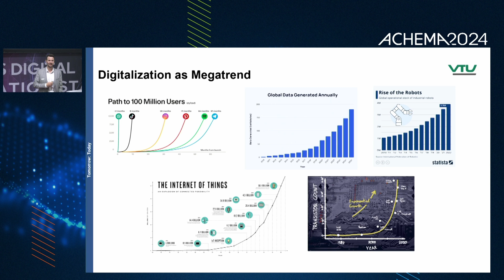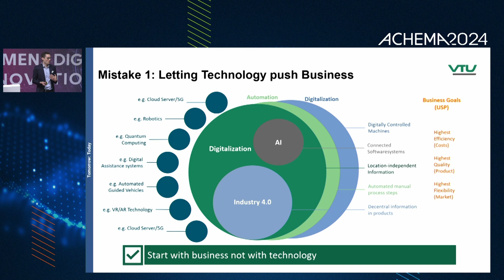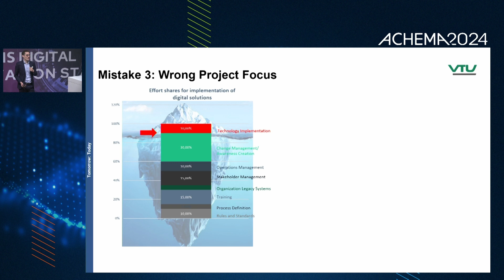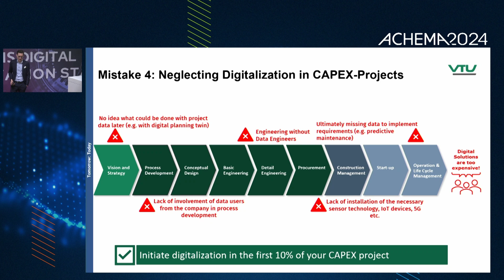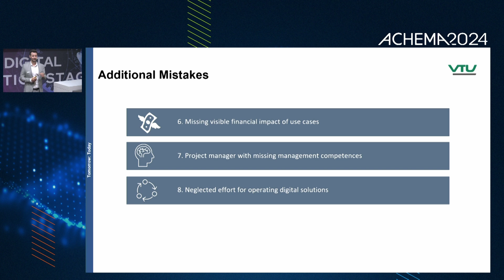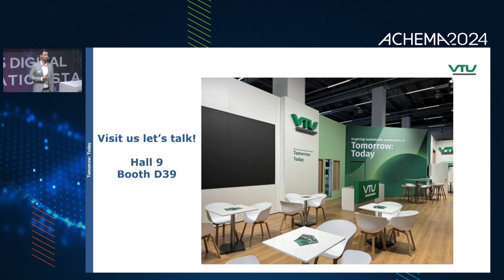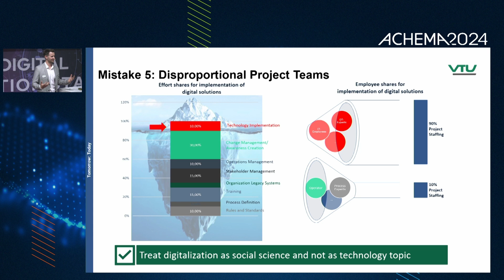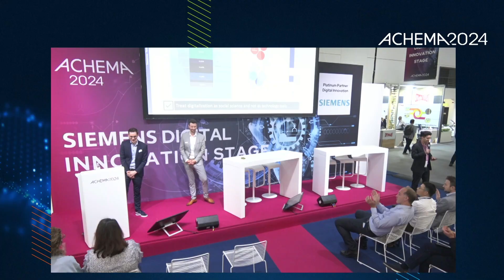Why does Digital Transformation Frequently Fail in Companies?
Why does Digital Transformation Frequently Fail in Companies? Digitalization is not a Technology Topic! Live At Achema 2024

By: Andreas Schumacher
Director Digitalization

Moritz Wullschleger
Head of Automation & Industrial Digitalisation